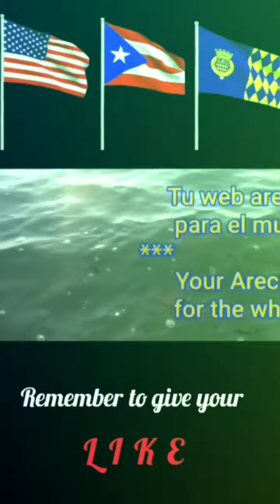Anthem of Florida - instrumental